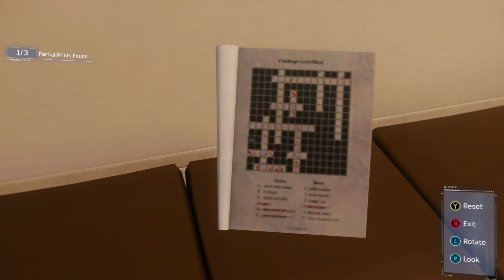Marvel's Spider Man Remastered The Heist DLC PART 1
Yoo guys, you thought this was the end...